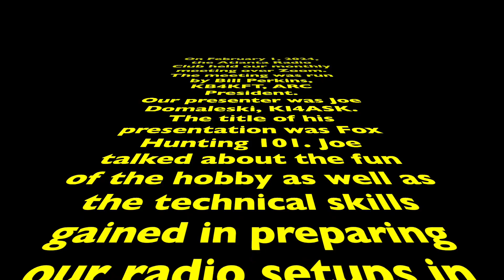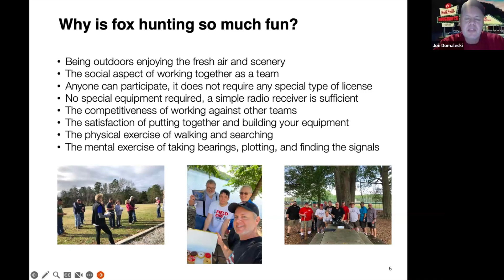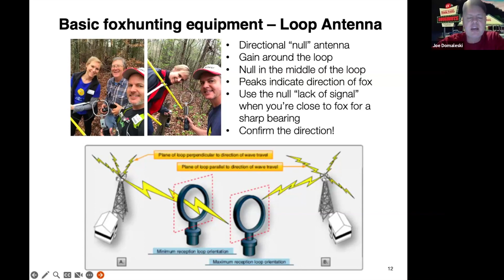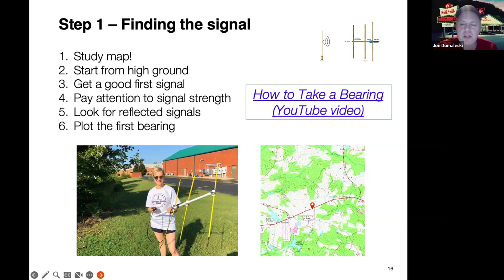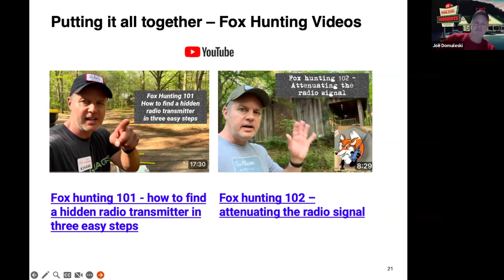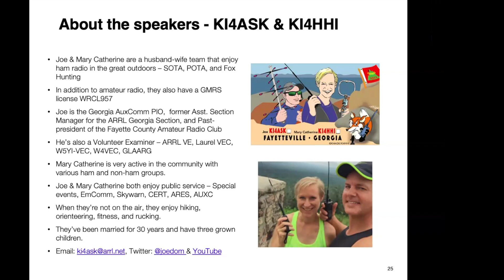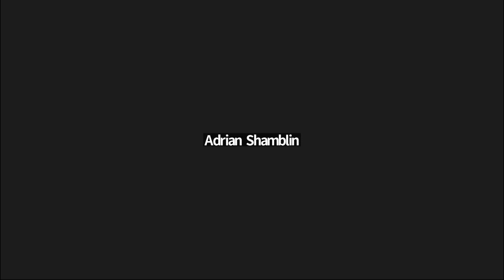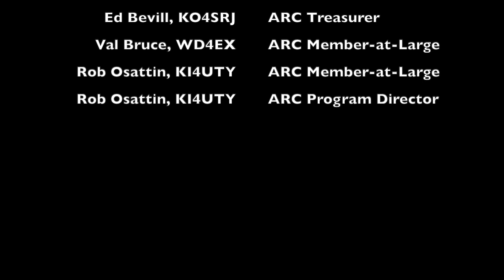ARC Meeting February 2024 Joe Domaleski, KI4ASK Fox Hunting 101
Meeting -  Joe Domaleski, KI4ASK -  Fox Hunting 101
Date: Thursday, February 1st, 2024
Time: 7:30 PM ET (2330Z)
Location: Zoom
Speaker Location: Zoom
Presentation: We had a great meeting. Details will be added shortly